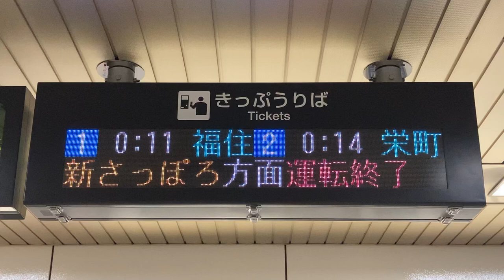【最終電車】札幌市営地下鉄 東豊線 さっぽろ駅 発車標(LED電光掲示板) その3